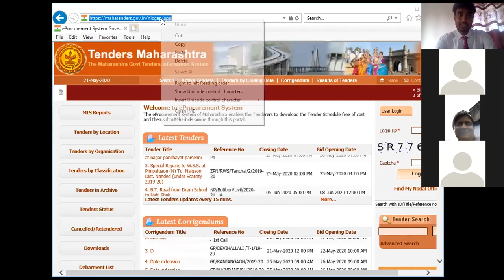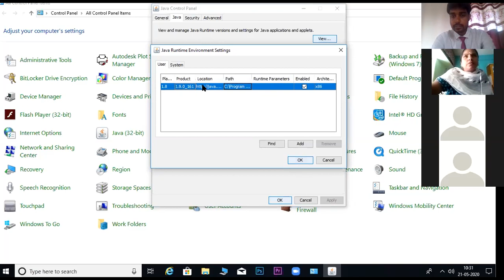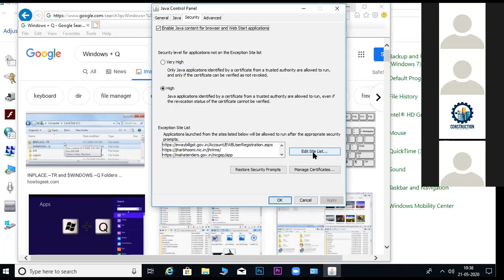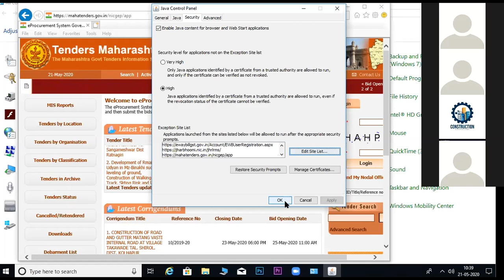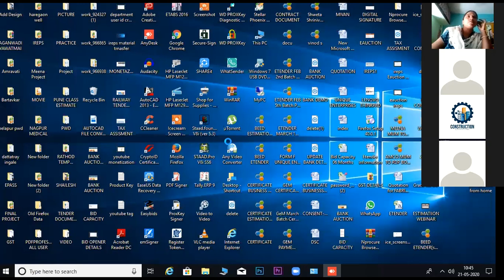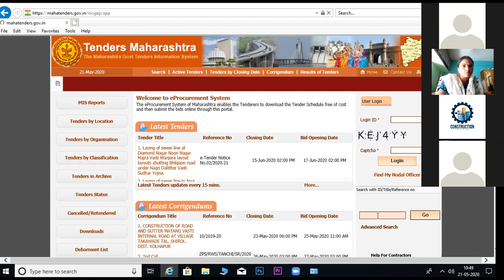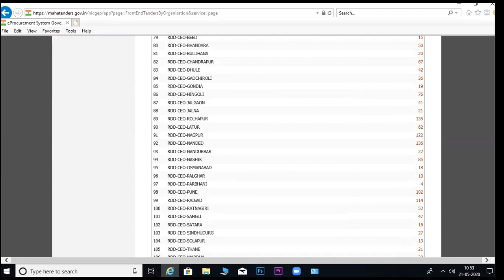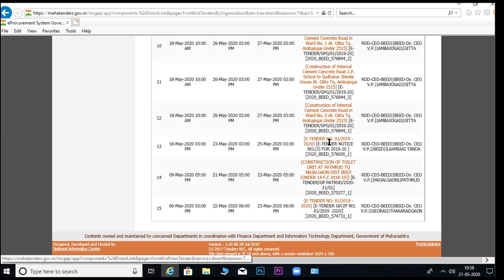Etender Training I etender setting I etender search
Our Courses

1) E - Tender Training
(mahatender.gov.in)

2) Department Tender Publishing or Flashing

3) Digital Signature Vendorship

4) Government Registration for E Tender

5) Government e Marketplace (GeM)

6) Government Estimation